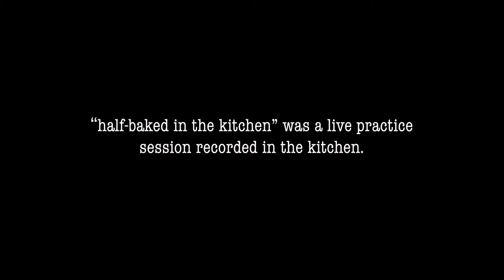David Boland - Half-baked in the Kitchen Live (full set)